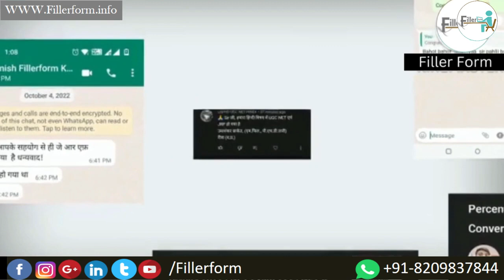facts_Do_you_Know?_🤔 ugc2023 UGC Exam 2023 | UGC Exam Tricks ugc shots ugc 22-23